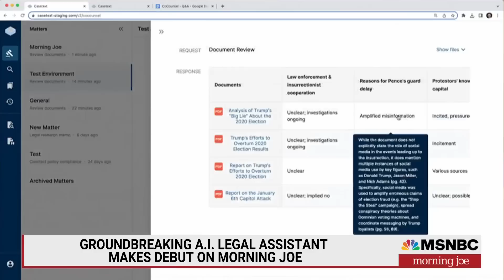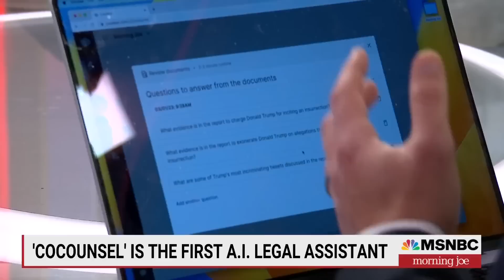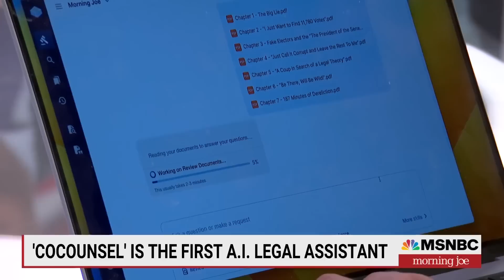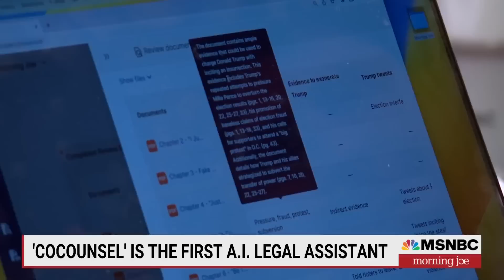First-ever A.I. legal assistant makes its debut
The new AI technology, CoCounsel, is the first A.I. legal assistant, and Pablo Arredondo and Jake Heller of Casetext join Morning Joe to discuss how it can impact the legal profession.